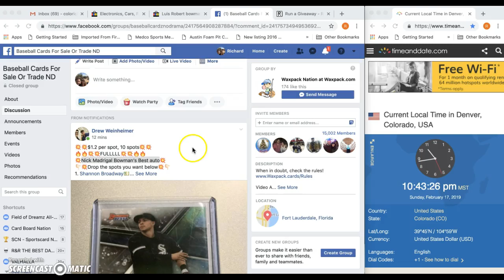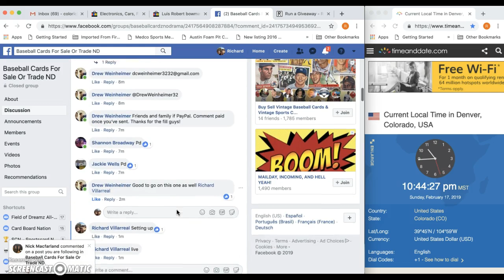Nick Madrigal Best auto